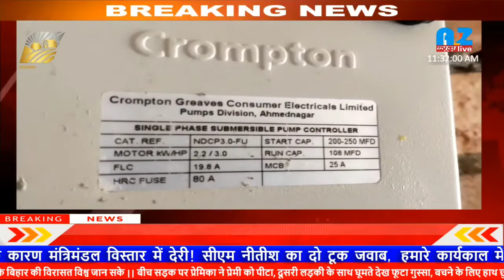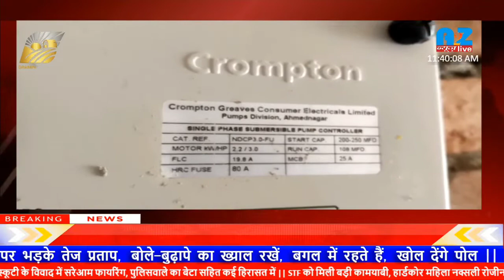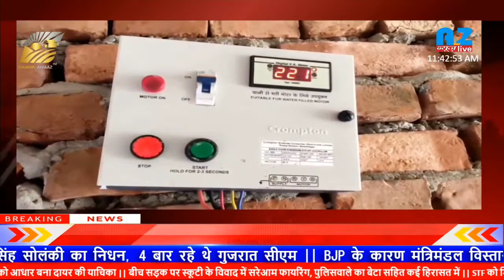A2Zन्यूज़liveस्पेशल: बन्दरा के हत्था पंचायत में नीतीश सरकार की नलजल योजना आखिर क्यों लगती है कागजी?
रिपोर्ट:दीपक कुमार तिवारी।बन्दरा।मुजफ्फरपुर।

बिहार में नीतीश सरकार की सख्ती के बावजूद मुजफ्फरपुर जिले के बन्दरा प्रखंड क्षेत्र के ग्रामीण हिस्सों में नल जल योजना दम तोड़ती हुई नजर आ रही है। यह अलग बात है कि प्रखंड के कई पंचायत के कई वार्ड में नल जल योजना अच्छे तरीके से भी काम कर रहे हैं लेकिन यह बातें प्रखंड के हत्था पंचायत के चांदपुरा एवं खनुआ गांव के वार्ड संख्या 15 के वासियों को तो अब तक झूठ हीं लगते हैं। कारण यहां साल भर से नल जल योजना का काम कराए जा रहे हैं लेकिन अबतक योजना पूरे नहीं हो सके हैं। लिहाजा वार्ड के सैकड़ों परिवार के घरों तक ना 'नल' लगे हैं और ना ही योजना का 'जल' ही नसीब हो सका है।  ग्रामीणों का बताना है कि योजना राशि की निकासी जिस हिसाब से हुई है। उस हिसाब से अब तक काम नहीं हो सके हैं। काम के नाम पर टालमटोल एवं खानापूर्ति का खेल खेला जा रहा हैं। जो काम हुए भी हैं,उसकी गुणवत्ता पर भी ग्रामीणों को ऐतराज है। साथ में योजना कार्य की गति पर भी ग्रामीणों को एतराज है। लोगों का बताना है की सरकार भले ही सख्ती बरत रही है लेकिन स्थानीय वार्ड प्रबंधन समिति एवं कार्य एजेंसी को इस बात की परवाह नहीं है। ग्रामीणों की शिकायत के बावजूद प्रखंड स्तरीय पदाधिकारी कभी मामले की पड़ताल करने नहीं पहुंचे हैं। वार्ड क्षेत्र के लोगों ने बताया कि इस मामले की शिकायत उन लोगों ने कई बार पंचायत से प्रखंड के अधिकारियों को मौखिक तथा लिखित रूप से की है। मामले का आवेदन कई वरीय अधिकारियों को भी भेजकर कार्रवाई की मांग की गई है । लेकिन कार्रवाई की खानापूर्ति से उन लोगों की उम्मीदें अब धूमिल हो गई हैं। नल जल योजना के फायदों के बारे में जब लोगों से बातचीत की गई तो इनका बताना था इस योजना का नल उनके दरवाजे तक पहुंचेगा भी या नहीं,इसकी गारंटी नहीं है।जहां यदि पहुंच भी गया है तो सही सलामत जल मिलेगा कि नहीं? इसकी भी गारंटी नहीं लगती है। क्योंकि निर्माण कार्य की गुणवत्ता सही नहीं है। लिहाजा इसका टिकना भी मुश्किल है। जल मीनार का सम्पूर्ण निर्माण भी अबतक नहीं हो सके हैं। अब तक अधिकृत वैध लाइन कनेक्शन भी नहीं लिए गए हैं। सड़क के एक किनारे पाइप लाइन और नलका लगाए गए हैं तो दूसरी तरफ के लोगों को इससे वंचित किया गया है।कई जगहों के नलका तथा पाइप लाइन क्षतिग्रस्त तथा घटिया निर्माण कराने जैसे भी शिकायतें हैं।